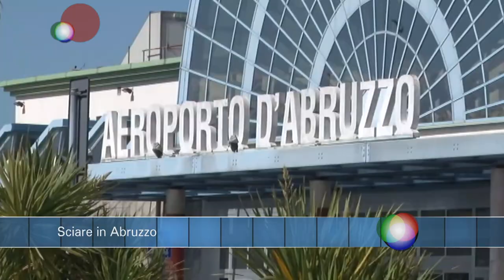Infobox Sciare in Abruzzo